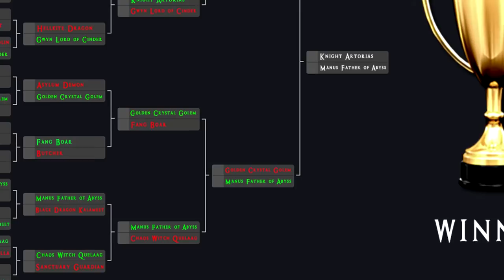Dark Souls - Manus Father of the Abyss VS. Golden Crystal Golem!